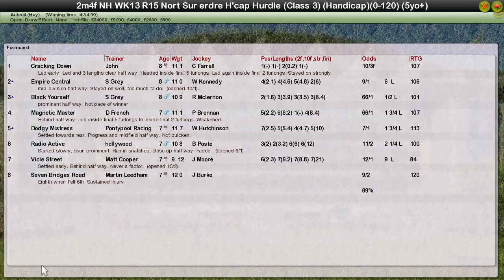NH WK13 R15 Nort Sur erdre H'cap Hurdle